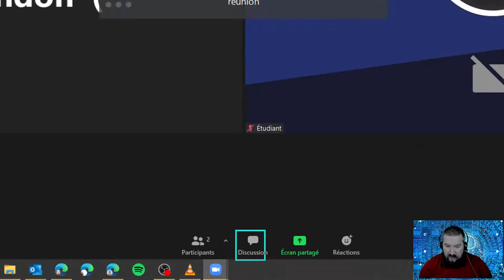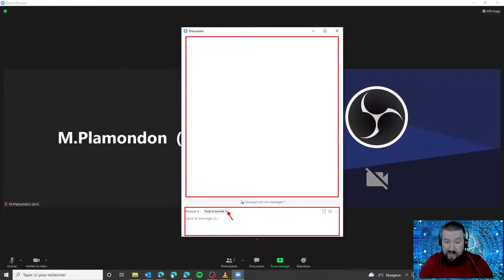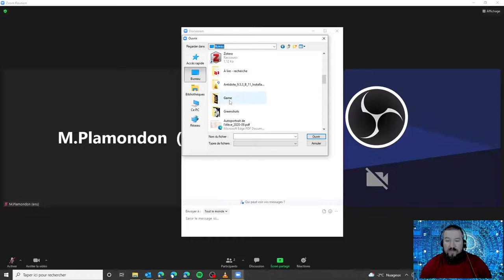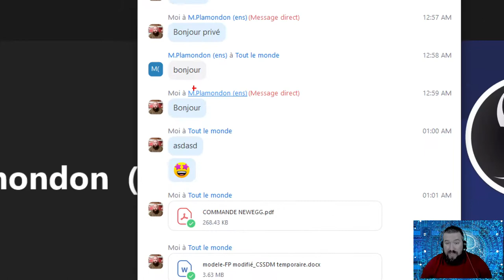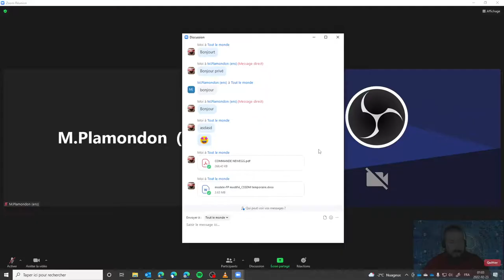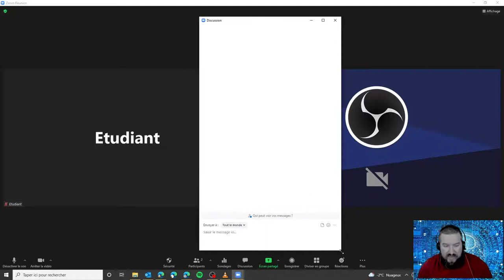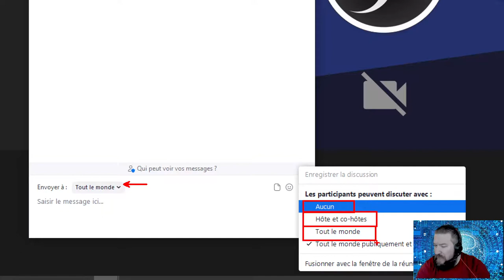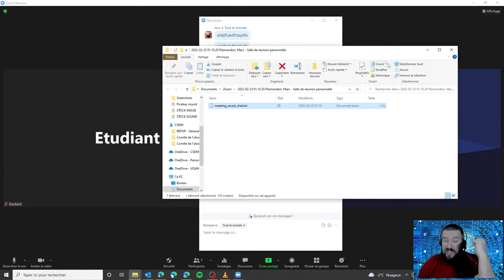TECHNO-CLIP : Utiliser le clavardage dans une réunion Zoom